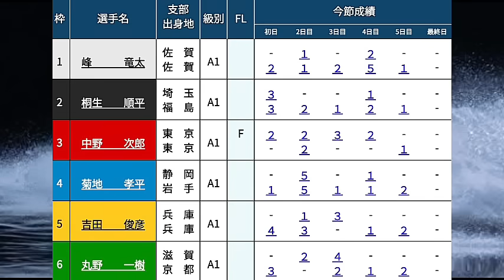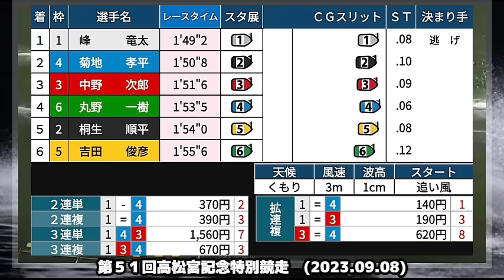【G1住之江優勝戦】大注目①峰竜太②桐生③中野④菊地⑤吉田俊⑥丸野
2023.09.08G1住之江第５１回高松宮記念特別競走最終日12R優勝戦①峰竜太②桐生順平③中野次郎④菊地孝平⑤吉田俊彦⑥丸野一樹